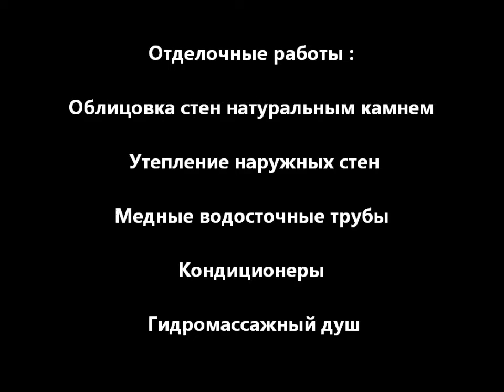Antico Feudo - Апартаменты в Лигурии на море - Италия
Комплекс расположен в волшебном месте, вдоль древнего "соленого маршрута", погруженный в спокойствие и ароматы городка Zuccarello (Цуккарелло), вблизи туристических центров Альбенга (Albenga) и Алассио (Alassio).